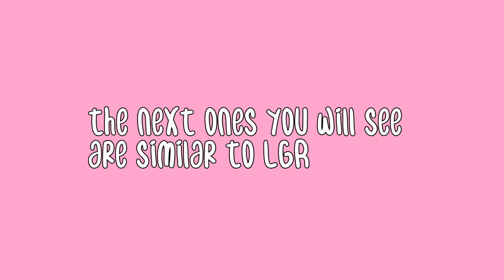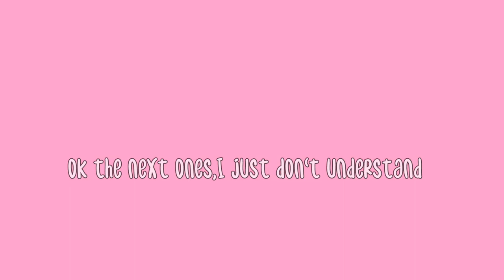ROBLOX YOUTUBERS I HATE!? (Lisa Gaming Roblox,arielrblx)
THAT WOULD BE VERY APPRECIATED!
Can we get 100 Subs by the End of The Year??

What is Roblox? Roblox is an online gaming platform where you can play games designed by other users and create and share your own games using Roblox's proprietary game-developing tool. Once you sign up, you can play an infinite number of games, build and share creations, and chat with other users -- all for free.